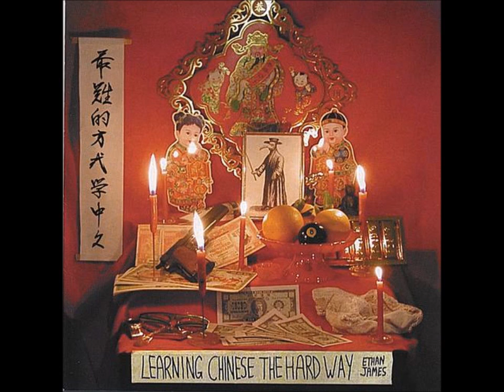Neverends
Ethan James Hurdy Gurdy